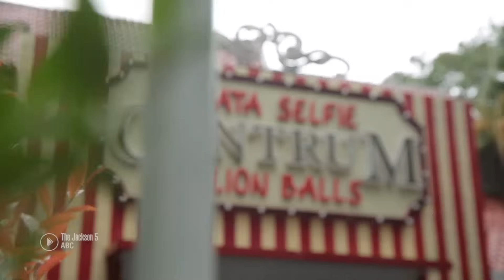Wisata Selfie dan Mandi Bola di Centrum Million Balls - Weekend List